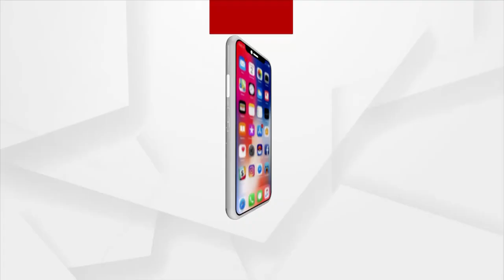Waterlogging in 10 Wards of Kendrapada Town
Waterlogging in 10 wards of Kendrapada town. The families of the victims complained to the Chief Minister about the inaction of the administration.